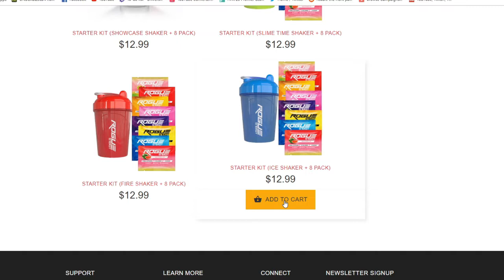Return Of Bobby Builder #3 DIV REWARDS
After last episodes awful performance can we bounce back and get some well needed upgrades?